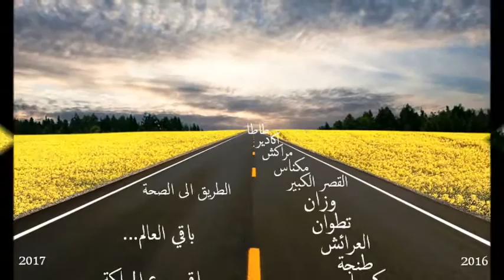أحليمي جولة في المغرب وخارجه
السلام عليكم اخواني أخواتي

تعيش البشرية فترة حرجة والآمر يتعلق بارتفاع نسبة الأمراض الاستقلابية ويبقى النمط الغدائي (المسكوت عنه) من أهم الأسباب لدلك قررنا خوض مبادرة انسانية وهدفها التحسيس والتوعية واحياء الضمائر الميتة من اجل صون ثقافتنا الغذاية وتتمتل هذه المبادرة في تنظيم محاضرات في كل المدن المغربية  و الأجنبية  في لقاء  مباشر مع الأستاد محمد أحليمي